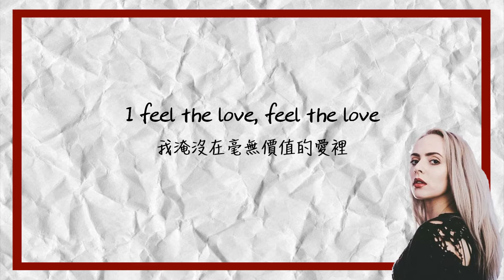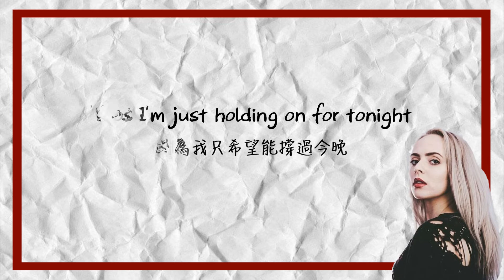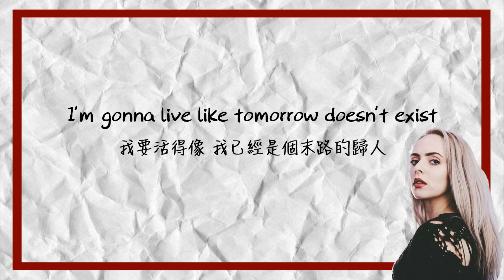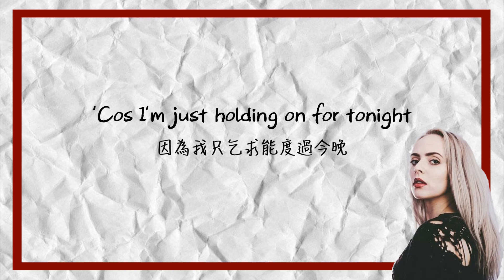► Chandelier《水晶吊燈》- Madilyn Bailey cover 中文翻譯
歌詞由艾莉翻譯 網址如下

中文翻譯 艾莉
影片製作 Claire Cheng